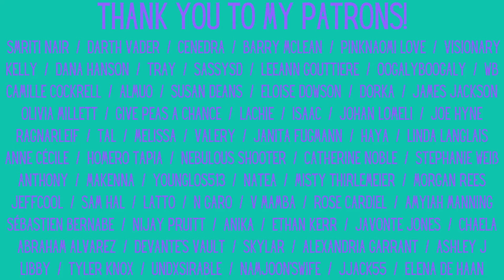BTS: "Commercial Compilation" Reaction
BTS have been involved in many adverts, so we watched a compilation of them!

Feltham
TW13 9GP
UK